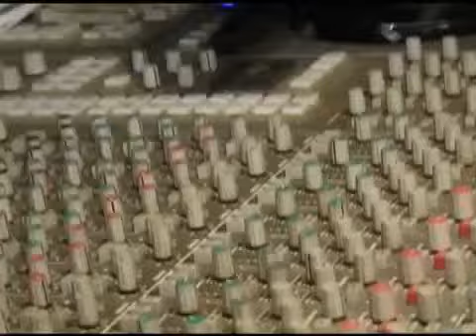Sachin Hamara | Music Albam | Lyrics By Surinder Gill